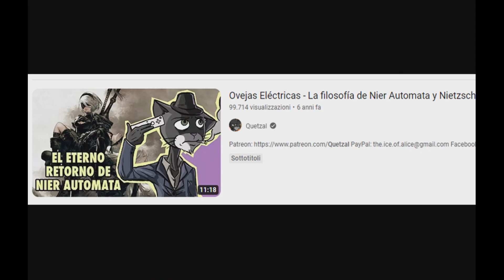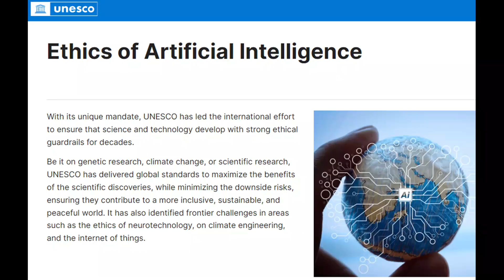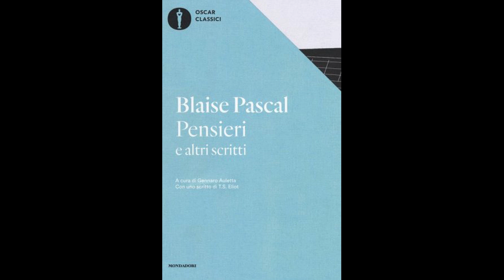El humanismo de NieR: Automata nos mostró que TODOS SOMOS MÁQUINAS.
NieR: Automata ya habló sobre nuestros problemas con la IA, sobre nuestras formas de relacionarnos, sobre nuestras formas de buscar una explicación a todo lo que percibimos...NieR: Automata ya habló sobre muchísimas cosas. Es muy difícil dejar de encontrar temas, problemáticas y planteos distintos expuestos en esta obra maestra de Yoko Taro, pero por detrás de todo ello se encuentra un clarísimo mensaje que nos ha querido dejar en claro este juego: Producimos lo que somos.

Autor: Keiichi Okabe
Año: 2017

.Forest Kingdom
Álbum: NieR: Automata Original Soundtrack
Autor: Keigo Hoashi
Año: 2017

.Copied City
Autor: Keigo Hoashi
Año: 2017

.Voice Of No Return
Autor: Keiichi Okabe
Año: 2017

00:00 Introducción.
01:22 El sentido de existir.
10:43 Conclusiones.